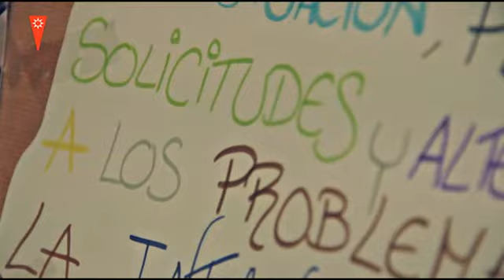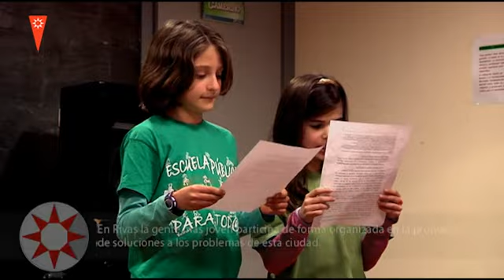La Comisión de Participación Infantil y Adolescente de Rivas se presenta a la ciudadanía.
La comunidad infantil y juvenil de Rivas elige los nuevos miembros de su Comisión de participación Infantil y Adolescente en un acto abierto a la ciudadanía.